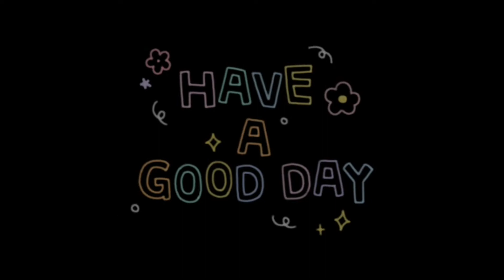Combing Persian Cat (Pepper)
Hello everyone, Combing Pepper's hair and he love it.